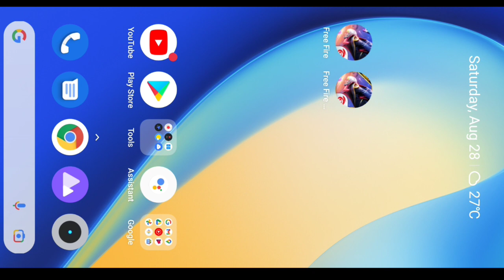HOW TO TRANSFER FREE FIRE ID IN FREE FIRE MAX WITH PROOF ! FREE FIRE MAX PRE REGISTRATION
This video about free fire new pet , free fire Advance Server Registration code today event, free fire ob 29update, free fire live,free fire lobby plant Kaise Milega Free Fire McLaren Event lobby plant Kaise Milega new update , free fire redeem code today

@Total Gaming  @Desi Gamers  @PRG GAMERS
@Gyan Gaming  @Free Fire India Official  @SHREY YT  @GSK Verified  @raaj Gaming @gaming with legend @Total master Gaming @srikanta @Gaming aura @free fire ki duniya @kks legend @Game knowledge @ruler zone ‎@STAR GAMERS